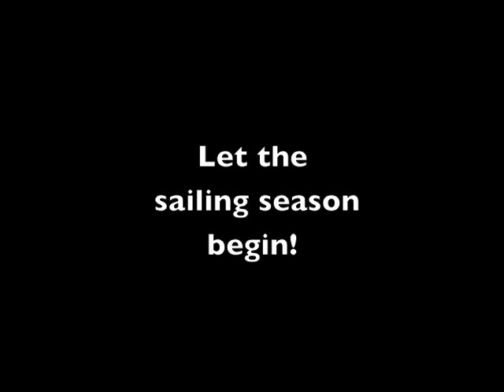Hello Sailing Season!